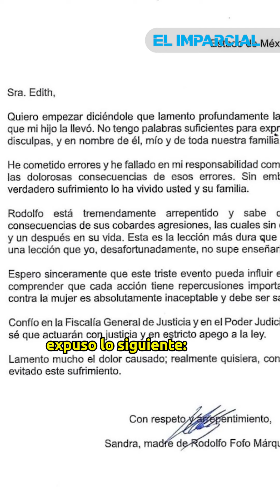Mujer agredida por "Fofo" Márquez rechaza carta de disculpa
La mujer agredida por el influencer desestimó las disculpas de Fofo Márquez y su familia por la forma en la que fue agredida brutalmente.